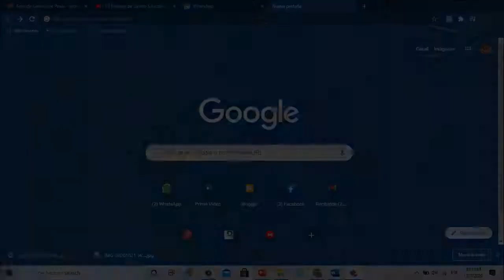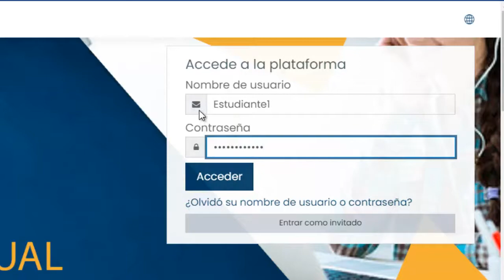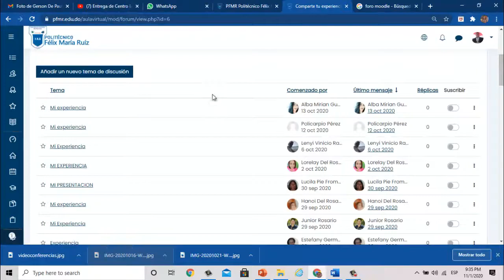Metodología Modalidad Virtual PFMR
Presentación de la plataforma virtual del Politécnico Félix María Ruiz, para la formación a distancia por la pandemia del COVID-19